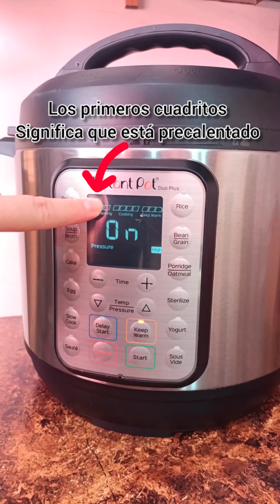Cómo cuezo la carne de puerco en la olla eléctrica a presión Instant Pot Duo plus (Modelo AO21035)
Como cuezo la carne de puerco en la olla eléctrica instant por duo plus modelo AO21035